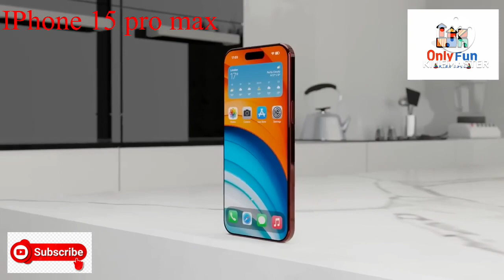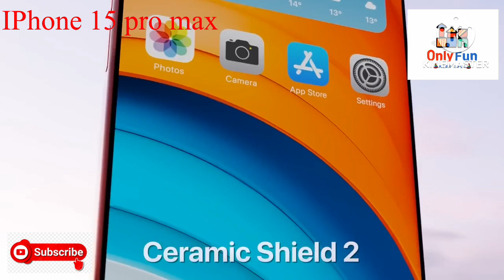iPhone 15 pro max trailer # iPhone 15 pro # iPhone review # iPhone 15 pro camera #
iPhone 15 Release Date and Price - USB-C
Port SPEED REVEALED!

Why I Didn't Switch iPhone 14 Pro Max

Introducing - The New iPhone 15 Pro Max |
OFficial Trailer - apple

iPhone 15 Pro Max Trailer 2023